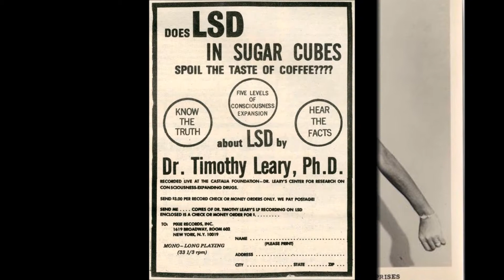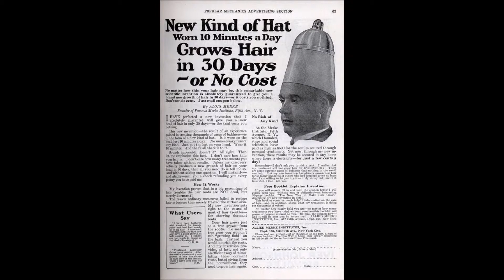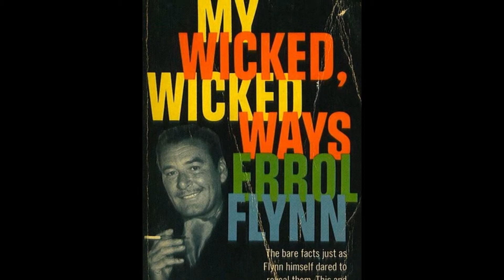Quite Rightly So by Procol Harum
I purchase this Album in 1969,put it on and loved this 1st song the whole Album eye opener for me